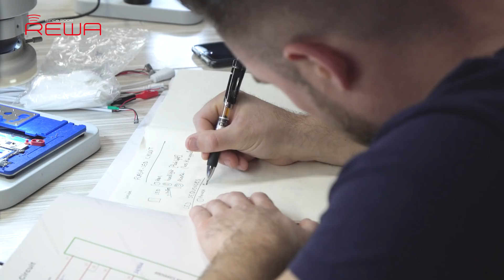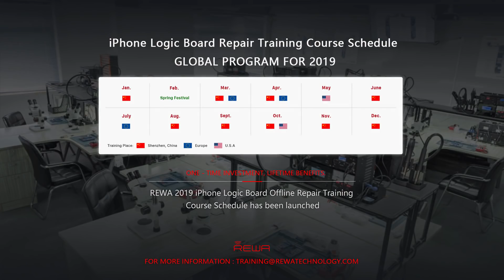REWA iPhone Logic Board Repair Training Review - 2018 Course Ⅳ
The last REWA Offline iPhone Logic Board Repair Training Course in 2018 has come to an end.This time we had 12 students getting to Shenzhen to have 6 days iPhone repair training course.  In this video, they will go over their feedback on our iPhone logic board repair training as well as show insights within the course. What do our customers say? Does REWA Training really deserve your enrollment ? Check the video for the details.